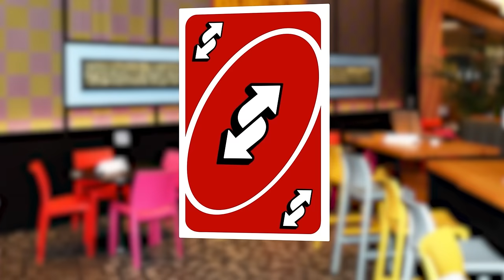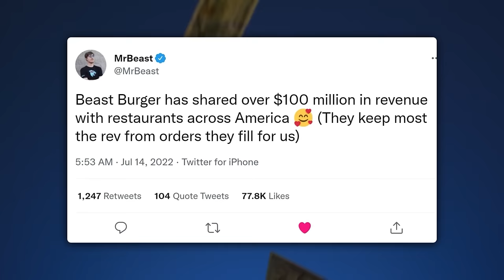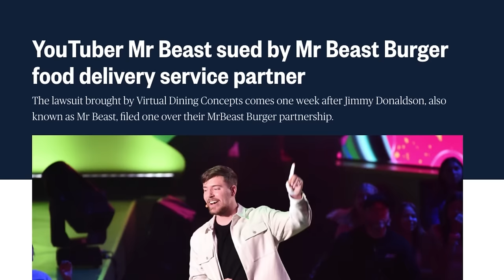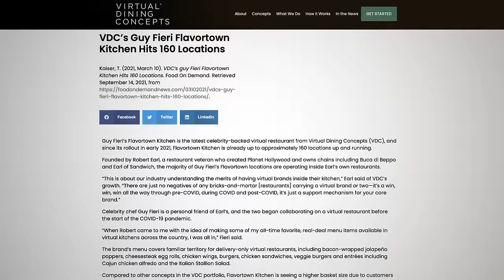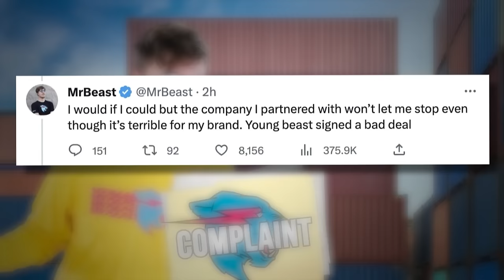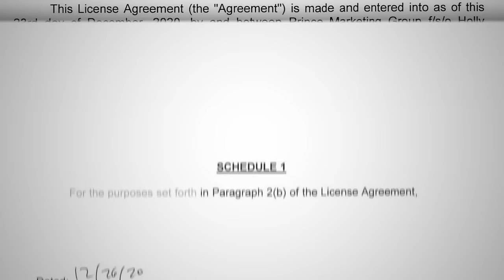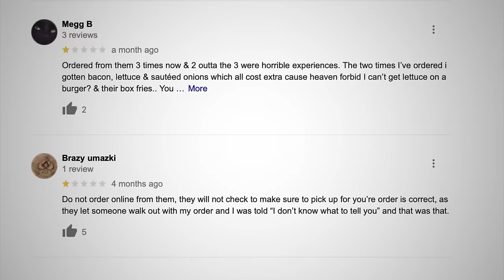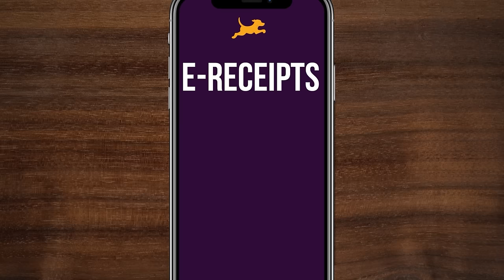Food Theory: MrBeast Burger is FAILING!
Download Fetch with code _FOODTHEORY_ for 100 points on your first receipt

MrBeast is… suing himself?! That’s right, Jimmy Beast is taking on his own company MrBeast Burger. Granted, it’s not as simple as it sounds. MrBeast Burger is controlled by Virtual Dining Concepts, who MrBeast alleges is tarnishing his name. But the story gets crazier, as VDC is suing MrBeast back for the sum of $100M! So, what is REALLY happening here?

*Join Our Other YouTube Channels!*
*Credits:*
Writers: Matthew Patrick, Santi Massa, and Justin Kuiper
Editors: Alex "Sedge" Sedgwick, Pedro Freitas, and Warak
Sound Designer: Yosi Berman
Thumbnail Artist: DasGnomo